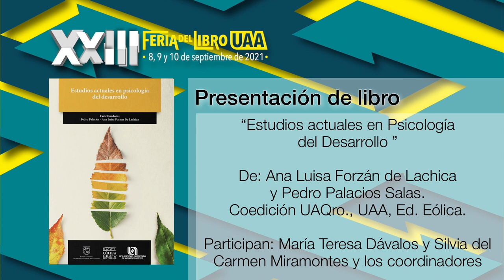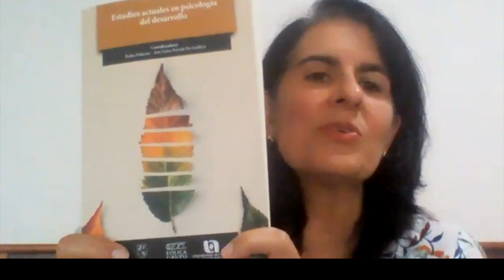Presentación de libro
"Estudios actuales en Psicología del Desarrollo",
coordinado por Ana Luisa Forzán de Lachica y Pedro Palacios Salas.
Edición de la Universidad Autónoma de Aguascalientes,
la Universidad Autónoma de Querétaro y Editorial Eólica.
Con la participación de María Teresa Dávalos, Silvia del Carmen
Miramontes y los coordinadores.